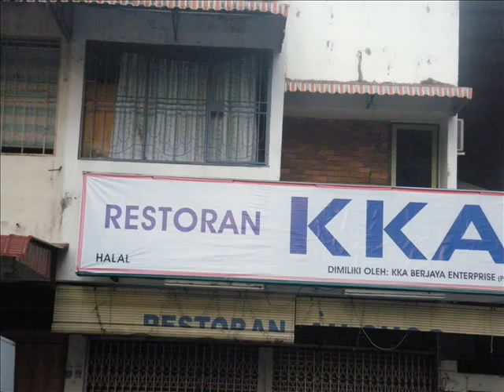Po Vuku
Malajski po Vuku :))